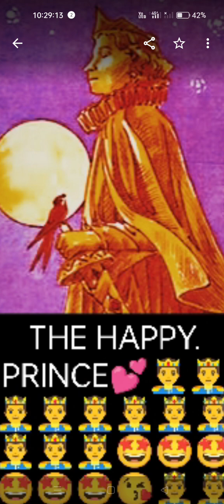The Happy Prince story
This is a story channel.Our stories are very interesting an d motivational
Your QUIREYS
Story
Motivational story
Entertaining
story telling
kahani suno
English learning